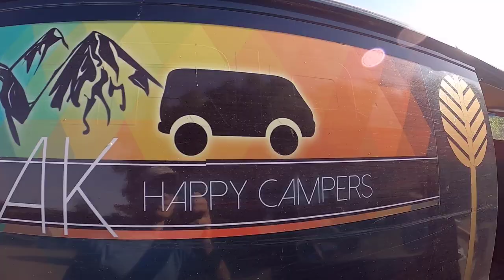Epic Day Flying, Fishing, and Hunting with my Boys in Alaska | CATCH & COOK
Come along on an epic adventure with the Alaska boys. We are hunting for grouse and fishing for silver salmon off the beaten path in Alaska. Catch and cook with us!